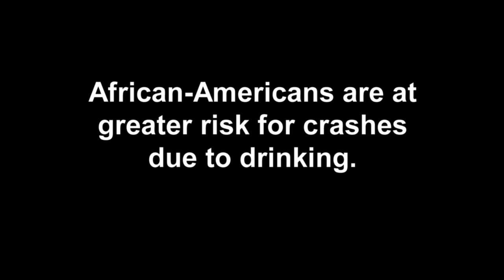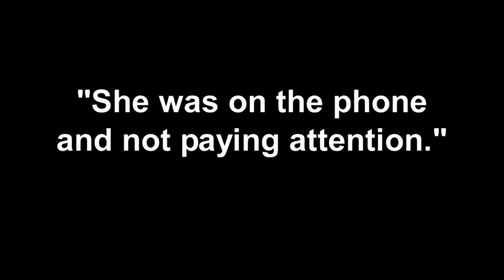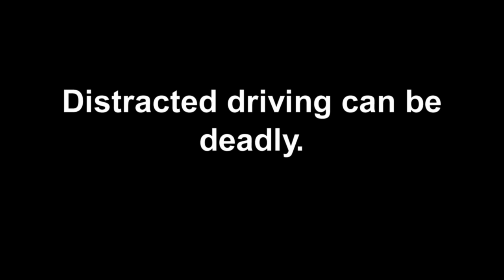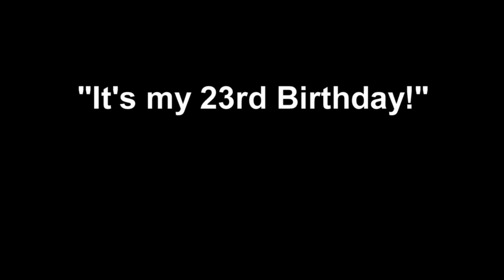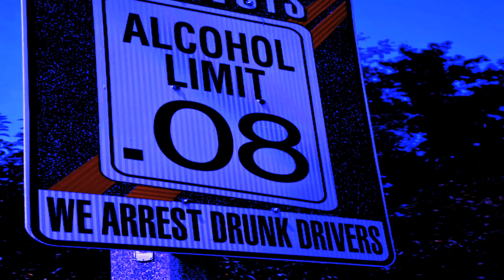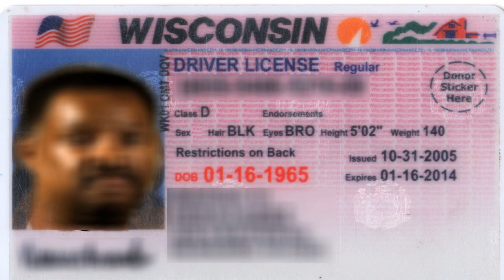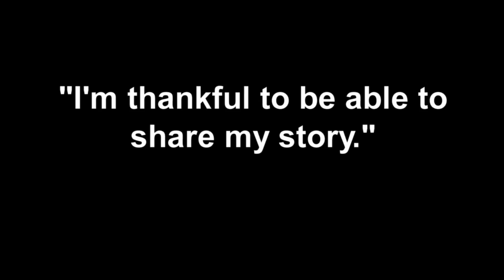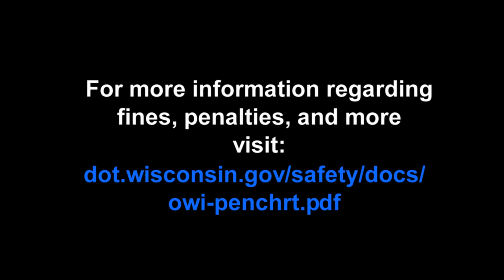Power of Zero: African American Stories